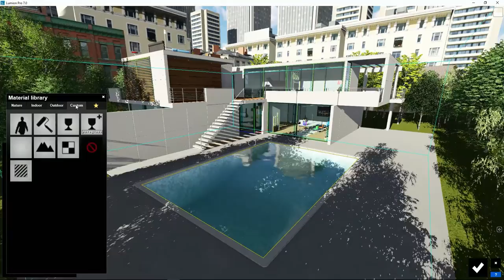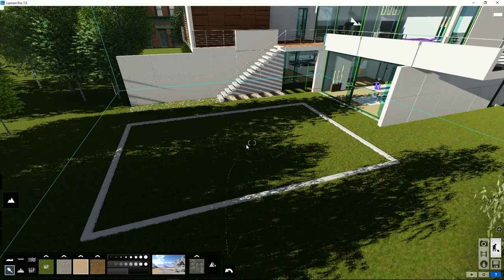Lumion Materiales - 12 Fundir superficies con el terreno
Tutorial Lumion. Materiales, 12.  Fundir superficies con el terreno. Aprende todo sobre Lumion, crea tus proyectos paso a paso en pocos minutos.